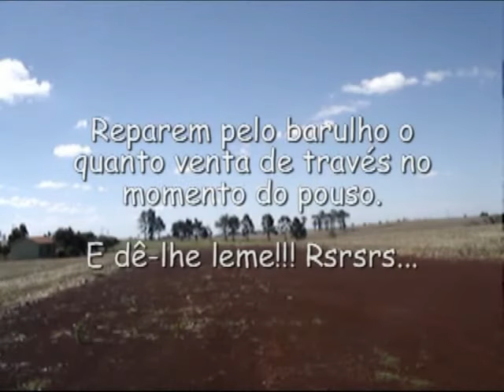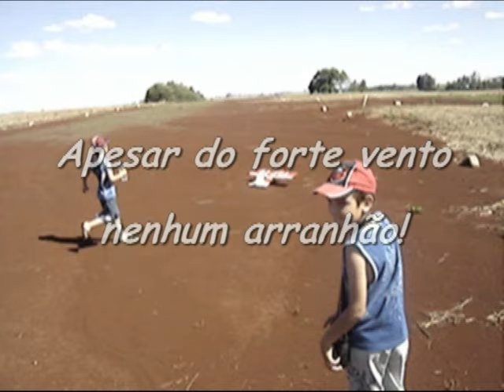Ugly Stick - SamiHobby - By Teacher Cláudio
Modelo Ugly Stick da Sami Hobby montado pelo prof. Cláudio. Trata-se de um modelo clássico da aviação e muito conhecido mundialmente. Excelente treinador para quem inicia no aeromodelismo. Possui um voo estável e dócil devido suas características aerodinâmicas, pois o mesmo é um asa alta com perfil de asa assimétrico (plano em baixo e curvo em cima) o que lhe garante uma boa razão de planeio e sustentação, além de possuir um diedro positivo entre as asas. O peso final para voo com bateria 3S 11,1V 1300mAh, ESC 25A e motorização elétrica brushless E-max 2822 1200kv, ficou na casa das 560 gramas, o que lhe garantiu uma carga alar baixa em razão de sua área de asa ser relativamente grande. Isso pode ser conferido no vídeo no momento da decolagem, pois o mesmo necessita de pouquíssima pista para ganho de sustentação. A hélice utilizada foi uma GWS 9x6.